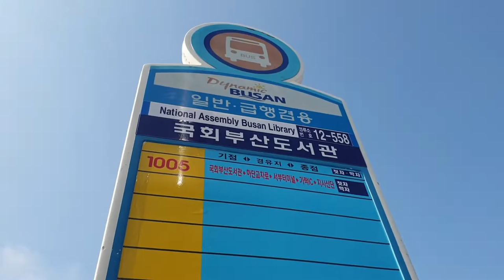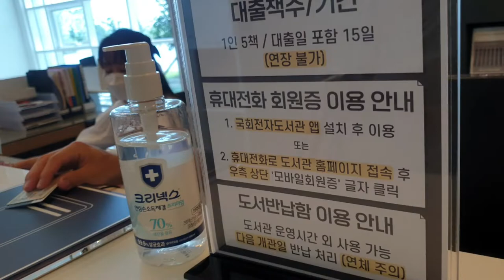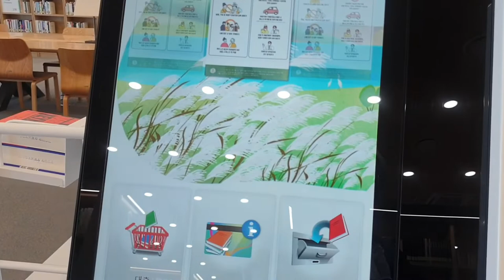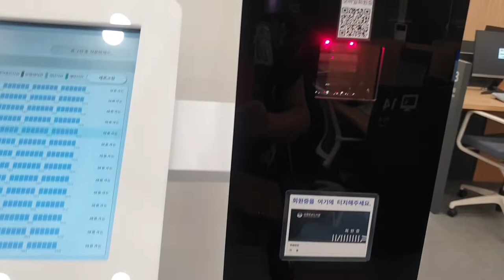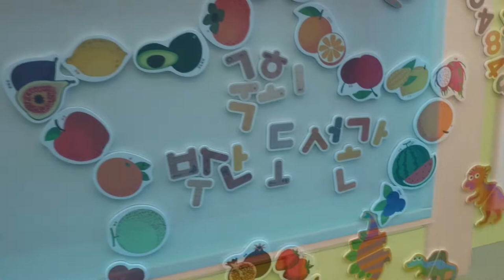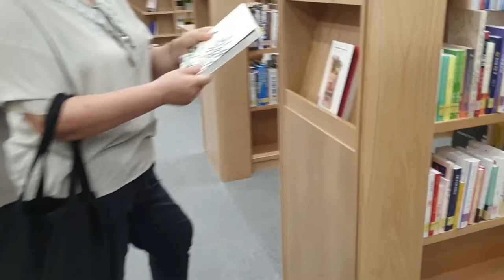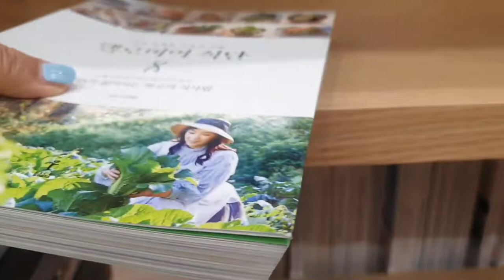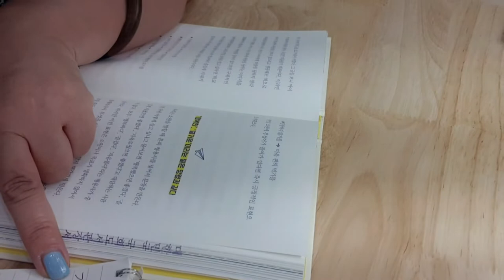기대해도 좋은 국회부산도서관 LIBRARY🇰🇷😍명지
부산광역시 강서구 명지국제1로 161
평일09:00~21:00
주말09:00~17:00
기획전시
시작그리고 또다른시작
~9.19
상설전시
국회 나라의 뜻이 모이다

가는방법
대중교통 이용시  하단역에서
 1005번 이용
강서14번